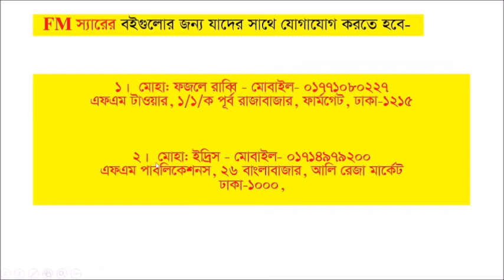Books that are required for the online courses on FM Method.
The Traditional English teaching system in our country is faulty and is mainly responsible for our learners' failure in learning English. Watch and challenge BDT 1,00,000/-.

Come to our campuses, learn English through FM Method to be expert and fluent in English.

You are also welcome to attend the free orientation class of FM Sir on any Friday of the year, at 9:30 a.m., at the auditorium of FM Tower at 1/1 East Rajabazar, Farmgate, Dhaka.

Or call us,
9130290